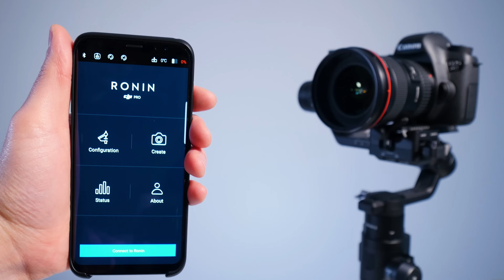DJI Ronin-S - Setup and Balancing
In this video we show you how to set up and balance your DJI Ronin-S.